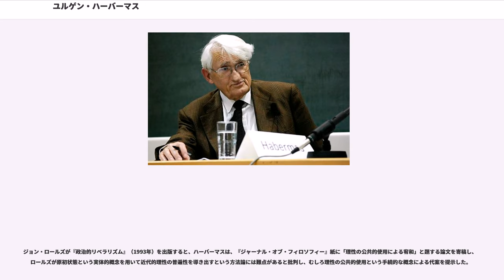ユルゲン・ハーバーマス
ユルゲン・ハーバーマス（Jürgen Habermas, IPA: [ˈjʏʁgən ˈhaːbɐmaːs]、1929年6月18日 -　）は、ドイツの哲学者、社会哲学者、政治哲学者である。ハバーマス、ハーバマスとも。

フランクフルト学派第二世代に位置。公共性論や、コミュニケーション論の第一人者である。ドイツの哲学者ハンス・ゲオルグ・ガダマーとの論争、フランスの哲学者ジャック・デリダ、ジャン＝フランソワ・リオタールとの論争、ドイツの社会学者ニクラス・ルーマンとの論争、また1986年6月にフランクフルター・アルゲマイネ・ツァイトゥング紙に発表されたエルンスト・ノルテ（）による論文「過ぎ去ろうとしない過去」に対して批判を加えたことによる歴史家論争（）、アメリカ合衆国の哲学者ジョン・ロールズとの論争でも有名である。東西ドイツの再統一に際しては、目先の経済的利益や、民族主義に基づく性急な統合ではなく、「すべての人間にあてはまる規範を掲げる憲法を尊重せよ」とする「憲法パトリオティズム」を提唱した。

1929年6月18日、ドイツのデュッセルドルフに生まれた。父はエルンスト、母はグレーテ。父がグマースバッハの商工会議所会頭でナチス党員であったこともあり、少年期を同地のドイツ少年団、ヒトラー・ユーゲントの一員として過ごし、敗戦を迎えた。1945年、ドイツ敗戦後にギムナジウムでの学習に戻った。アメリカ占領下での民主主義教育は、彼の思想形成に大きな影響を与えた。ゲッティンゲン、チューリッヒ、ボンの大学に通い、新カント派、現象学、哲学的人間学、歴史学、経済学、心理学、ドイツ文学を専攻。1952年より書評、批評をフランクフルター・アルゲマイネ紙などに寄稿し始め、1953年、同紙に『ハイデガーと共にハイデガーに反対して考える』という論文を寄稿して彼を批判。1954年にフリードリヒ・シェリングに関する論文によりボン大学で博士号の授与を受けた後、1956年、フランクフルト・アム・マインに拠点を戻していた社会研究所に入りテオドール・アドルノの助手を務めた。しかし翌年に発表した文章が、社会研究所の中心人物であったマックス・ホルクハイマーにとって暴力革命を肯定する急進的すぎる内容だととらえられ、ホルクハイマーは研究所からハーバーマスの排除を図った。この頃、ハーバーマスは代表的著書である『公共性の構造転換』の着想をえており、フランクフルト大学の教授職をもとめたが、ホルクハイマーの反対を受けたことから断念し、1959年に社会研究所を辞職した。『公共性の構造転換』を完成させたハーバーマスは、教授資格を取得し、1961年から1964年まではハイデルベルク大学において、1964年から1971年まではフランクフルト大学において社会学および哲学の教授。1964年にホルクハイマーがフランクフルト大学を退くと、後任としてフランクフルト大学教授の職についた。つづいて1971年から1983年までミュンヘン郊外のシュタルンベルクにあるマックス・プランク研究所所長を務めた後、1983年より再びフランクフルト大学教授に就任し、1994年に退職。

ハーバーマスは、フランクフルト学派第二世代に位置するが、第一世代の批判理論を承継しつつも、これを批判し、彼らによって生に従属する道具的理性として貶められた理性の復権をめざす。ハーバーマスは、『公共性（圏）の構造転換』（1962年）において、公共圏は、言論や出版の自由を得て自由に討論することにより政治的に参加することができた18世紀の市民社会においては、専制政治を行う国家の権力による「封建化」に対抗して家族や職場等の私生活の領域を解放する仲裁役として理想的に機能したが、19世紀後半に現れた大手企業やメディアが国家を支配する高度資本化による大量消費社会においては、公共圏が「再封建化」されるという構造転換があったと主張する。ハーバーマスは、『コミュニケーション的行為の理論』(1981年）では、20世紀において再封建化が進み衰退した公共圏の理想的な姿を取り戻すためには、人と人が相互の了解を追求・達成するコミュニケーション行為によって人を理解し、普遍的な社会批判の根拠を成し、より民主的な社会伝達や交流を可能にする、と主張した。マックス・ヴェーバーによれば、近代の合...